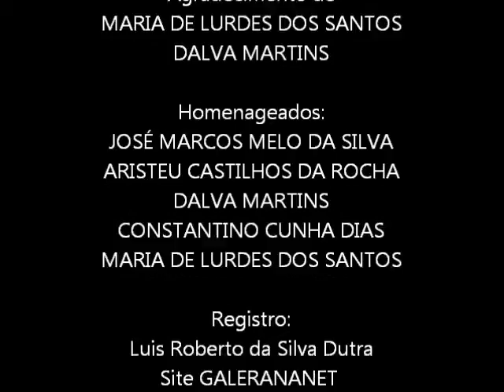Dona Maria de Lordes e Professora Dalva fizeram seu agradecimento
Após receber homenagem da Sociedade Cultural e Recreativa José do Patrocínio as senhoras Maria de Lordes e Dalva Martins demostração sua gratidão de form simples, mas sincera atravez de agradecimento e em especial a Professora Tais Catiusea.